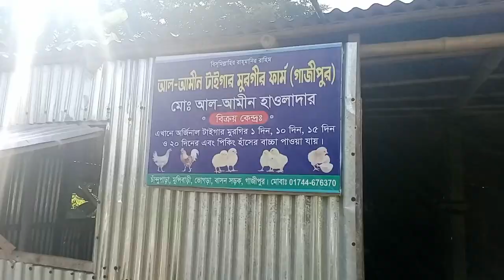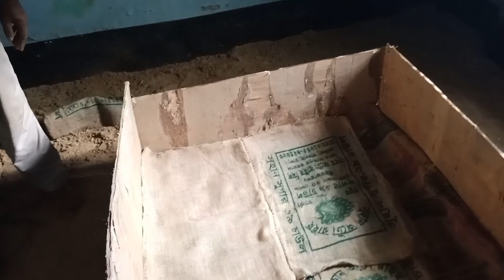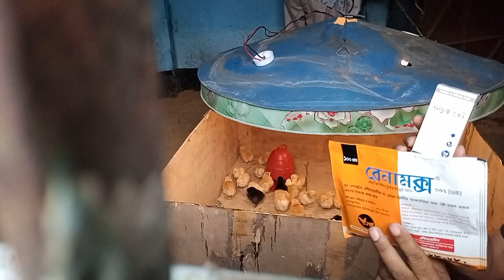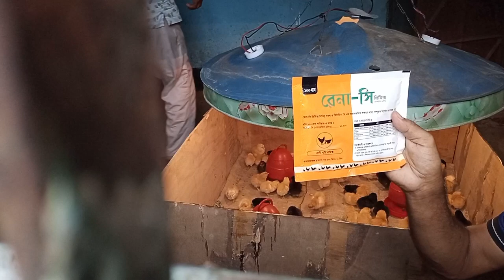টাইগার মুরগির ব্রুডিং।ব্রুডিং এর ঔষধ। সফল উদ্যোক্তা। safoluddokta.উদ্যোক্তার জীবনী। সফলতার গল্প।